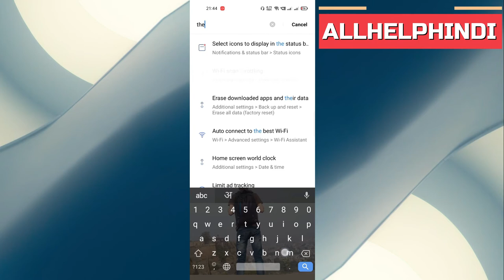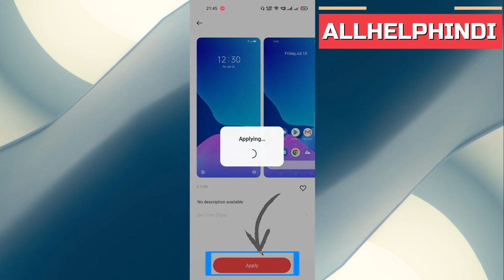Theme Kaise Hataye & Remove Kare | How to Set Default Original Theme in Mobile | Uninstall New Theme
Theme kaise hataye, agar aapne mobile me new theme set ki hai jo ki aapko jayeda acchi nahi lag rahi hai hai to use hata bhi sakte hai aur uski jagah par apni Original Theme ko Set kar sakte hai, kuch log mobile me New Theme Set kar lete hai lekin unhe uska interface Jayeda accha nahi lagta hai aur vo purani theme wapas se apne device me install karna chahate hai to ye bhut hi asan hai aur asani se new theme ko hata sakte hai aur apni old theme ko mobile par apply kar sakte hai iske bare me puri jankari iss Video me batai gayi hai.

Related Keywords -

Mobile theme kaise hataye
Mobile se old theme kaise hataye remove kare
How to set original theme in mobile
How to remove theme in mobile
How to uninstall new theme in mobile
Theme kaise hataye 2021
Apne Mobile me pahle wali theme kaise set kare
Mobile ki theme kaise hataye